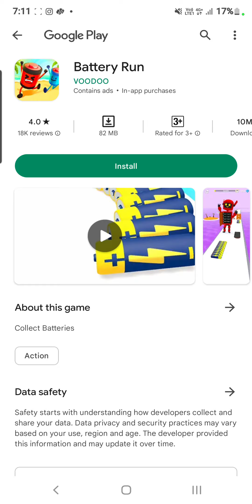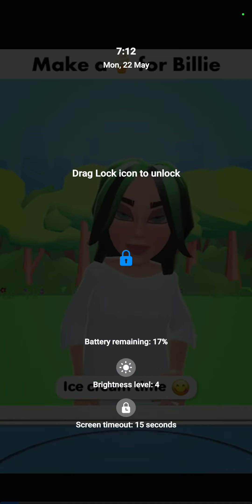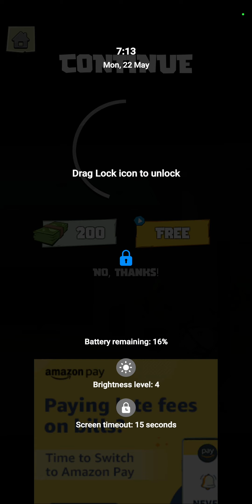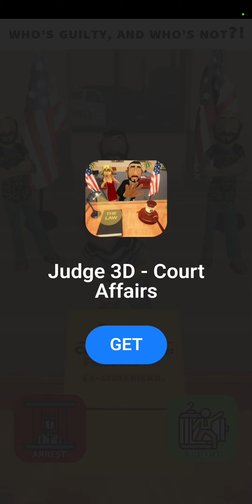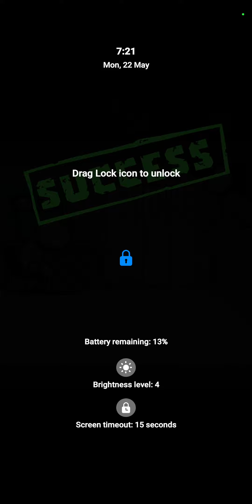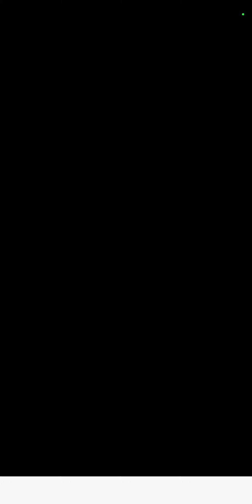bread stickman game 🎮